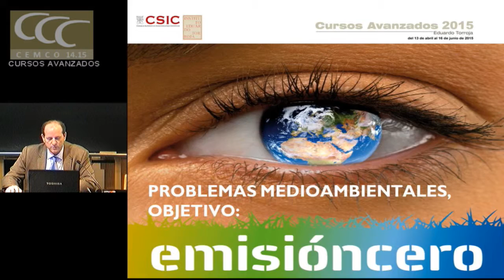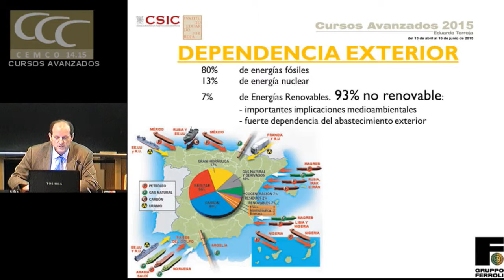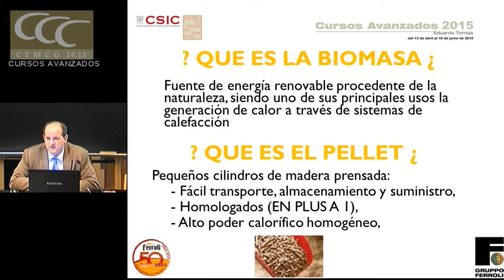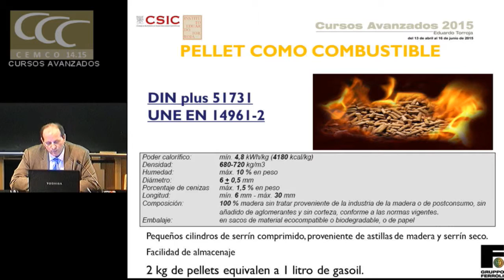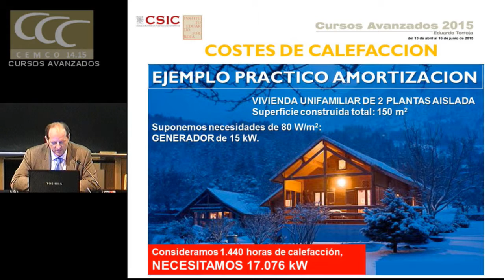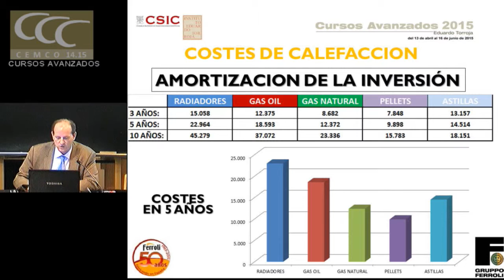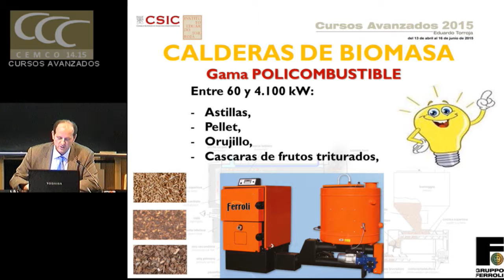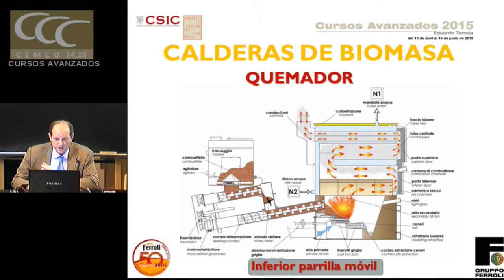Calderas de biomasa. Grupo Ferroli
Calderas de condensación con apoyo solar

Grupo Ferroli Victor Garcia.